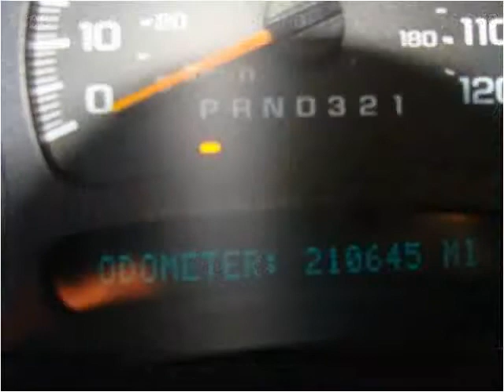2006 Chevrolet Silverado 2500HD Used Cars Penndel PA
This 2006 Chevrolet Silverado 2500HD is available from U.S. 1 Auto Sales.